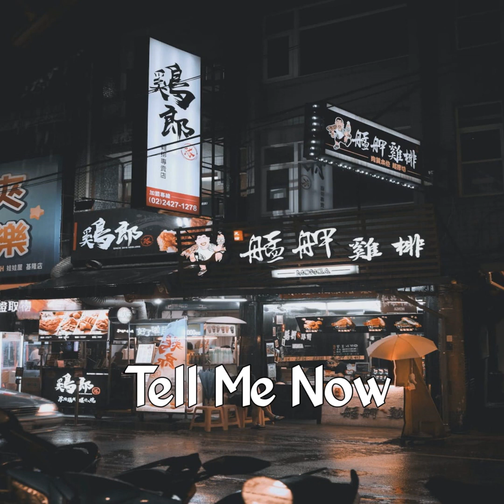Tell me now Fortuna gesti